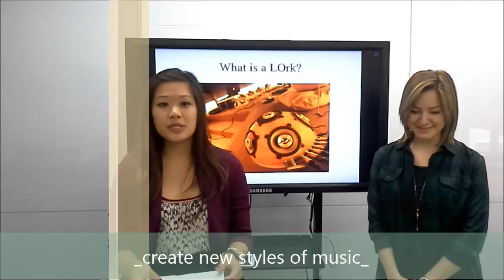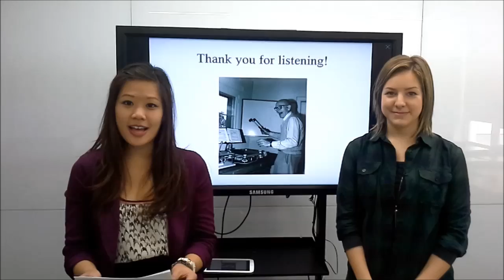Memory Giga C2 Project Example - Unit 2 Lesson 1 - Technology in the Concert Hall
Project Example for C2 memory giga Unit 2 Lesson 1. Students will promote a concert that their LOrk will have. Their goal is to get many people to come.

S-Note(Included on Tab)